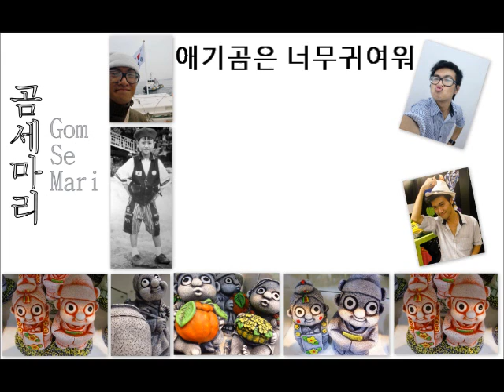Gom Se Mari ( feat by Leo Trinh)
korea somarani